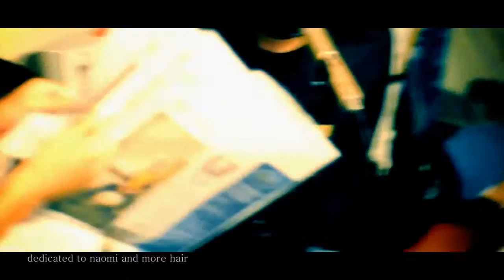I Still Think I'm Perpetually Stupid anyhowlasiubian - USBoyz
tuas was fun

Nick  - Vocal
Gary - Piano
Me    - Camera